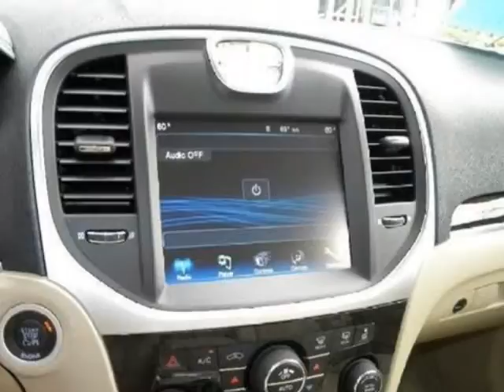2012 CHRYSLER 300 4dr Sdn V6 RWD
2012 CHRYSLER 300 4 Door Sedan 6 Cylinder RWD

http://

A winning value!!! Climb into this trustworthy Sedan and experience the kind of driving excitment that keeps you smiling all the way home. Safety equipment includes: ABS Traction control Curtain airbags Passenger Airbag Daytime running lights...NICELY EQUIPPED: Power locks Power windows Auto Climate control Cruise control...

Sunset Automall
Sarasota, FL